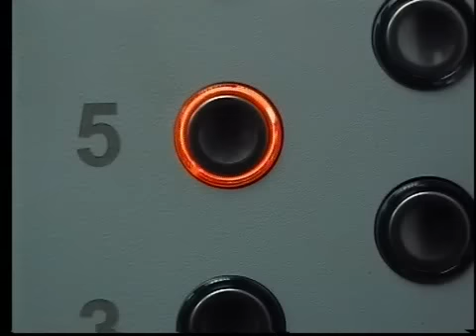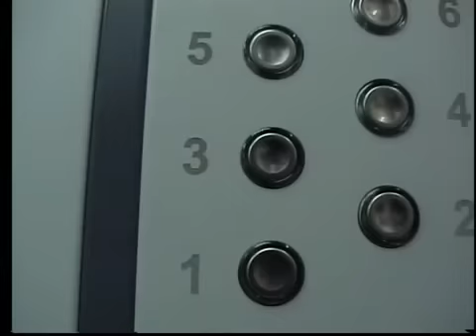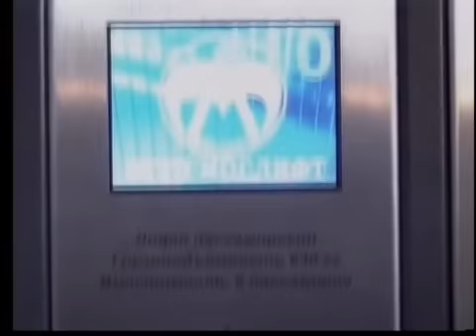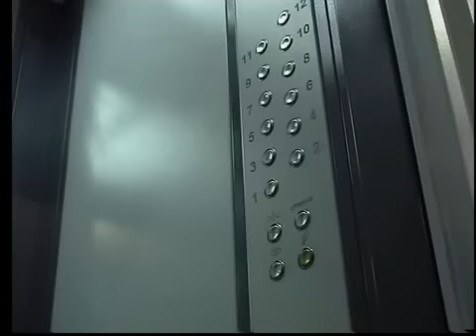Лифты завтрашнего дня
Лифты завтрашнего дня: МЛП-0411, МЛП-0621